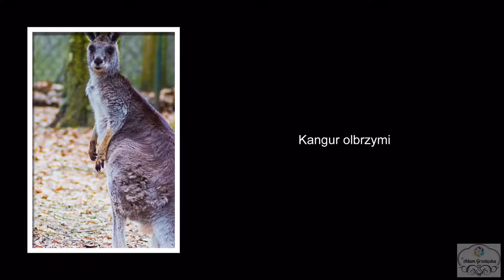Spacer Nowe ZOO Poznań 2017 02 28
Zdjęcia ze spaceru po poznańskim ogrodzie zoologicznym. Poznań ZOO